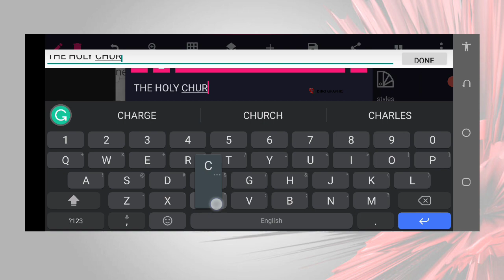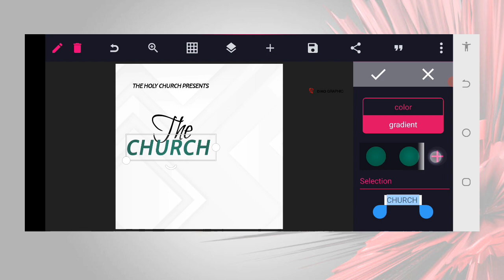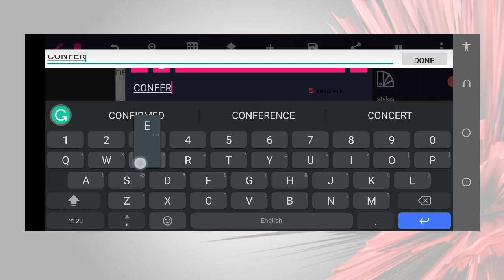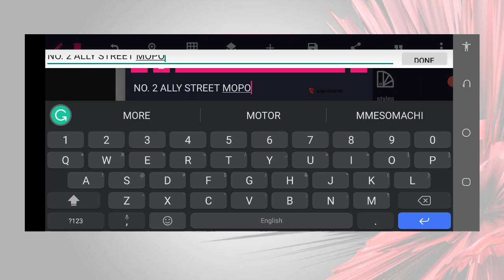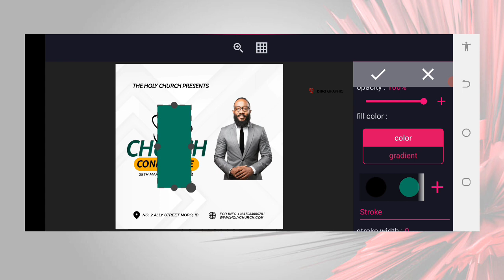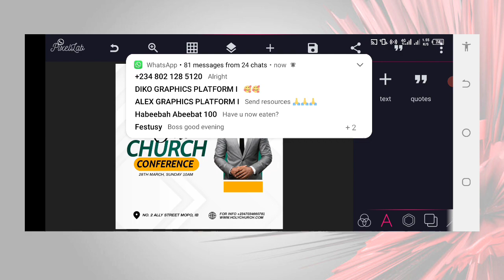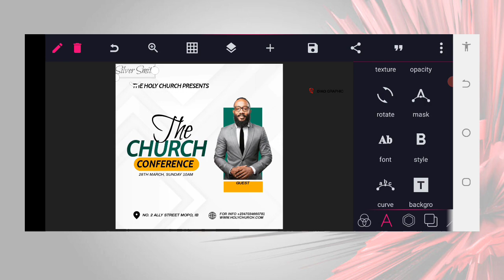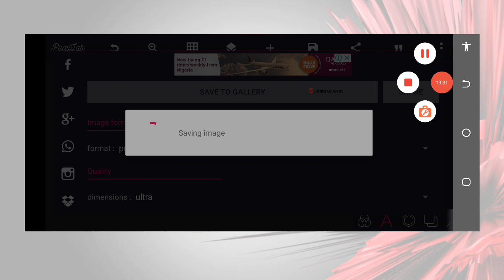Conference Church Flyer - How to Create Church Flyer in PixelLab | PixelLab Tutorial | Diko Graphic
If you are new to Diko Graphic Design Channel, welcome! This channel is dedicated to teaching Smartphone Graphic Tutorials for beginners, Intermediate, Experts and the basic tips and tricks in All graphics apps.

📌 CHECK OUR PREVIOUS GRAPHICS TUTORIAL USING SMARTPHONE.

👉. LET CONNECT.

. KEY WORDS.

.TAGS.